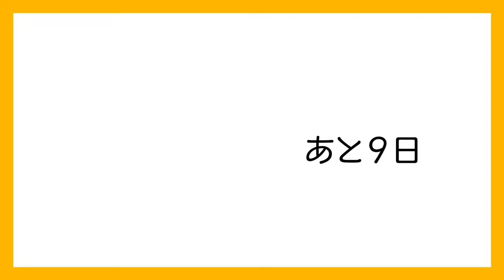【メンズメイク】100日後韓流イケメンになれるのか?【91日目】